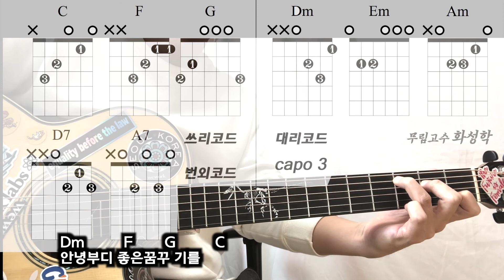黃致列 이별을걷다 황치열 A walk to goodbye 기타코드 hwang chi yeul [easy guitar chords]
The first book that people who want to start music need to read.